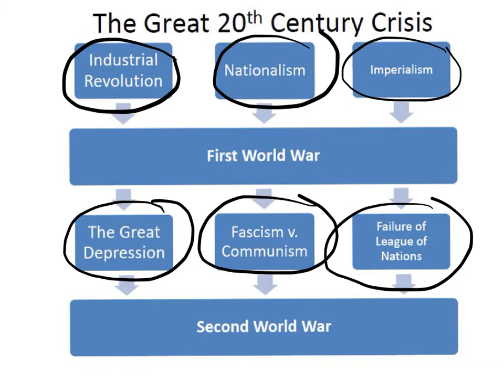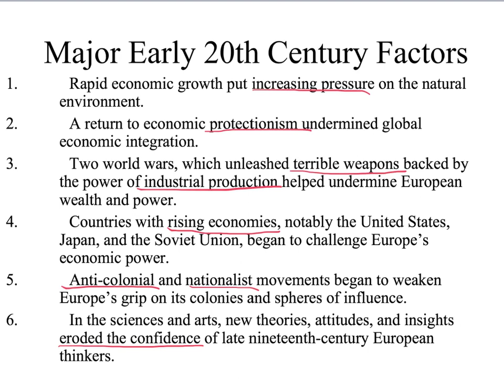The Great 20th Century Crisis: 1900-1945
Overview of the 20th Century Crisis